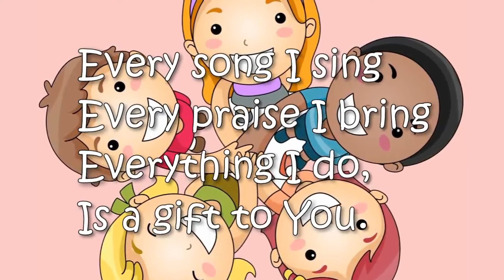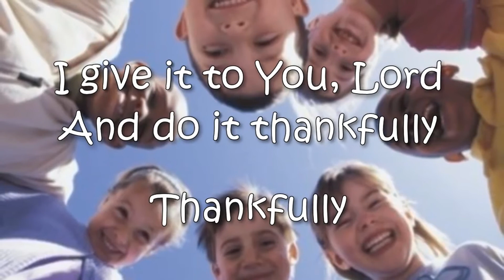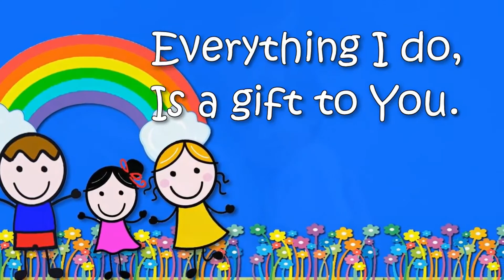Children's Church - We've Got Talents (Week 1)